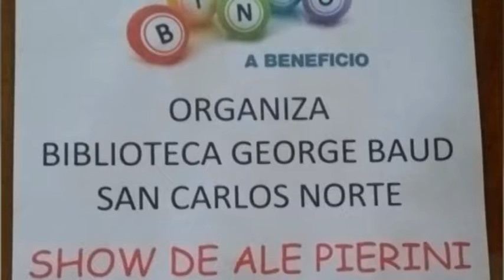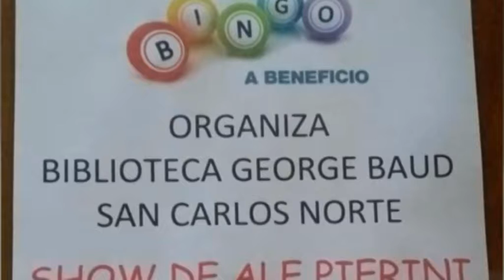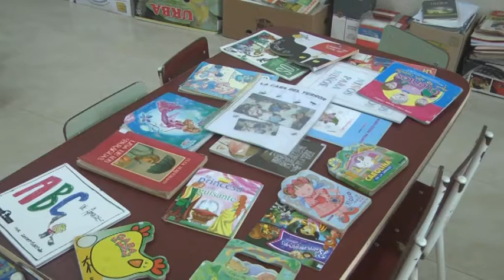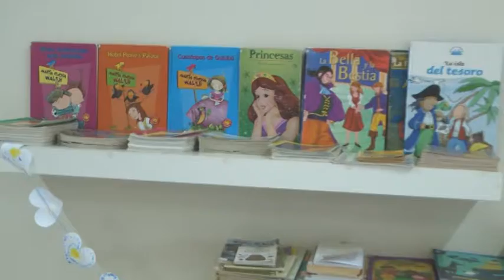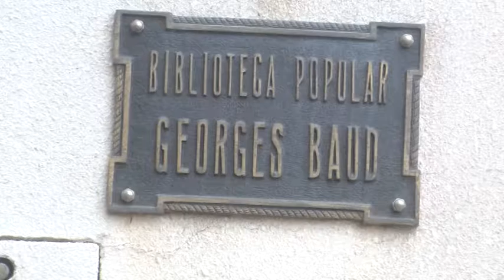SILVANA GALVÁN – BIBLIOTECA GEORGES BAUD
BINGO SHOW EL VIERNES 12 A BENEFICIO DE LA BIBLIOTECA